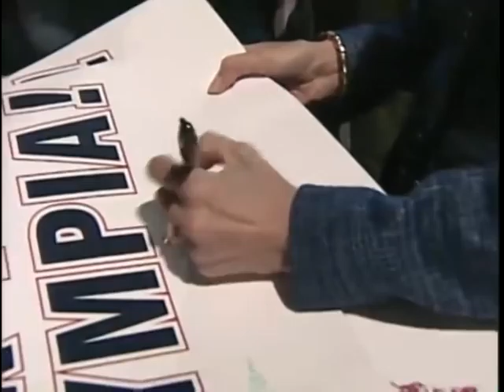Senator Olympia Snowe speaks at Republican convention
Olympia Snowe addresses her fellow Republicans for the last time as a United States Senator. News 8's Erin Ovalle reports.